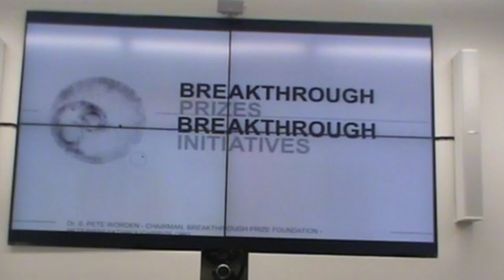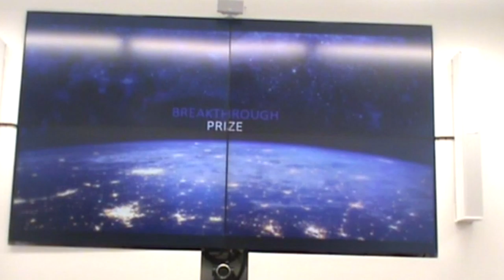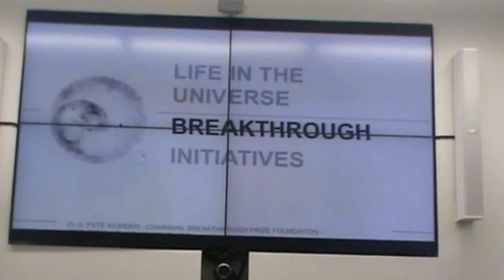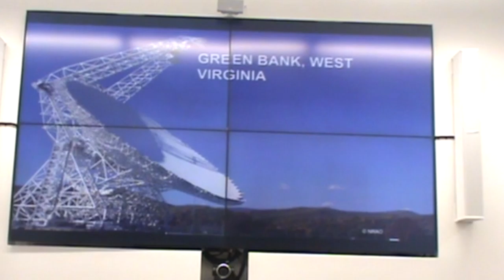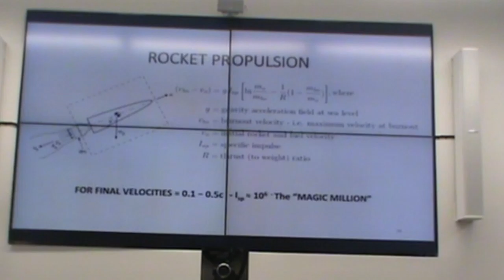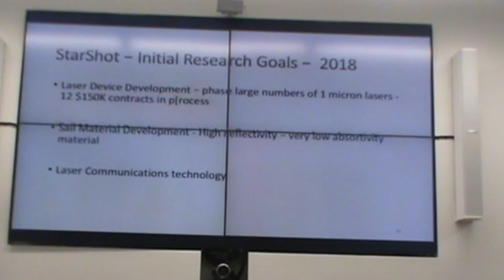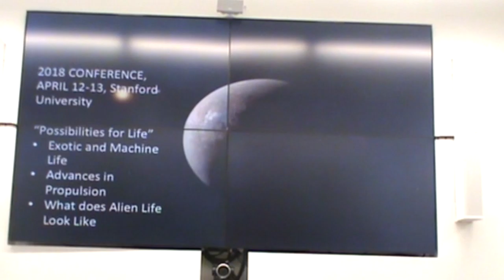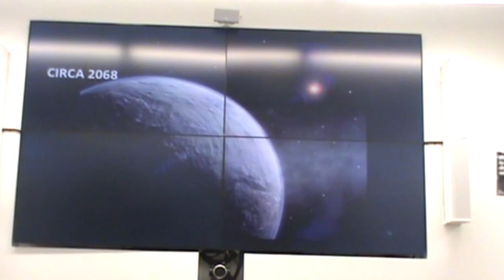2018 MIT Space Seminar Pete Worden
Pete Worden visits MIT on November 29th 2018 to talk about the Breakthrough initiative.